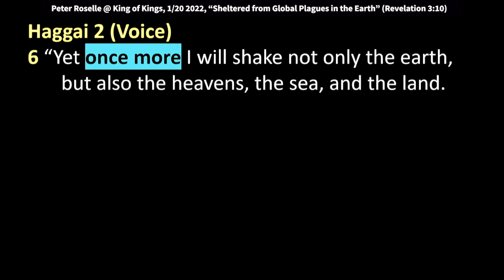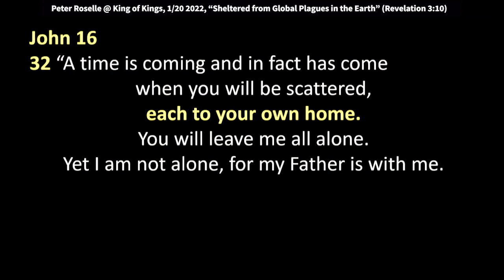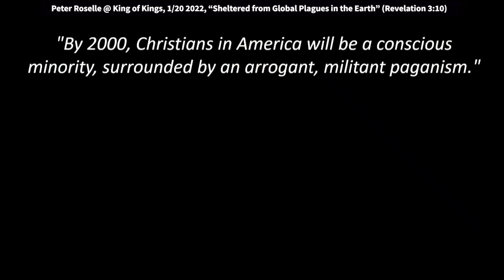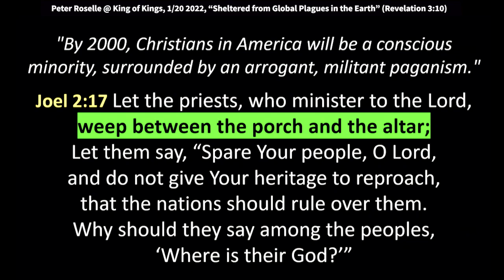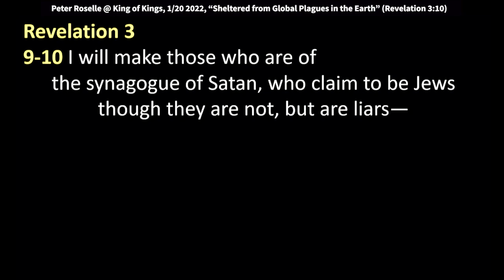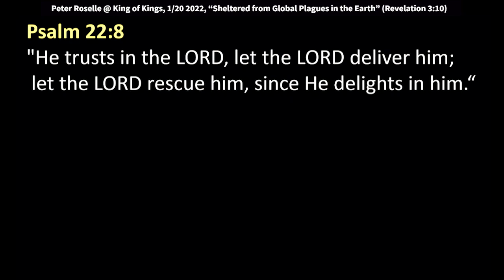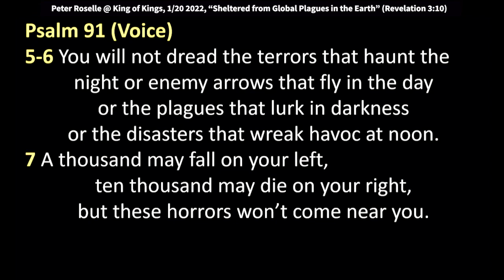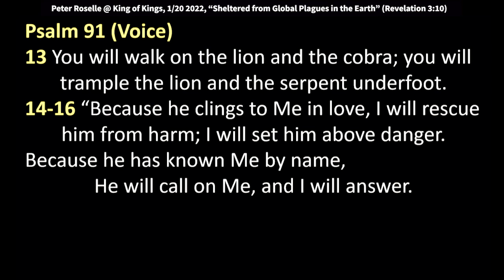Peter Roselle: Sheltered From Global Plagues in the Earth (Revelation 3:10)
Peter Roselle: Sheltered From Global Plagues in the Earth (Revelation 3:10)
Peter spoke at King of Kings Worship Center on January 30, 2022. Text verse is Revelation 3:10 “Because you have kept my word about patient endurance, I will keep you from the hour of trial that is coming on the whole world, to try those who dwell on the earth.”

We can build our spiritual immune system through awareness and practice of disciplines:
1. Gratitude
2. Blood Work
3. Worship (yielding to the authority of God & Scripture).
4. Scriptural supplements
5. Prayer (speaking & listening)
6. Guard your gates
7. Volunteer (Redemption)

Be blessed.

Because you have kept My command to persevere, I also will keep you from the hour of trial which shall come upon the whole world, to test those who dwell on the earth.

Haggai 2 (Voice)
6 “Yet once more I will shake not only the earth, but also the heavens, the sea, and the land.

Hebrews 12 (NIV) – The Unshakeable Kingdom
27-28 The words “once more” indicate the removing of what can be shaken—created things—so that what cannot be shaken may remain. Therefore, since we are receiving a kingdom that cannot be shaken, let us be thankful, and so worship God acceptably with reverence and awe.

John 16
32 “A time is coming and in fact has come when you will be scattered, each to your own home. You will leave me all alone. Yet I am not alone, for my Father is with me.
33 “I have told you these things, so that in me you may have peace. In this world you will have trouble.
But take heart! I have overcome the world.”

Joel 2:17
Let the priests, who minister to the Lord, weep between the porch and the altar; Let them say, “Spare Your people, O Lord, and do not give Your heritage to reproach, that the nations should rule over them.
Why should they say among the peoples, ‘Where is their God?’”

Revelation 3
7 “To the angel of the church in Philadelphia write: These are the words of him who is holy and true, who holds the key of David. What he opens no one can shut, and what he shuts no one can open.
8 I know your deeds. See, I have placed before you an open door that no one can shut. I know that you have little strength, yet you have kept my word and have not denied my name.
9-10 I will make those who are of the synagogue of Satan, who claim to be Jews though they are not, but are liars — I will make them come and fall down at your feet and acknowledge that I have loved you. Since you have kept my command to endure patiently, I will also keep you from the hour of trial that is
going to come on the whole world to test the inhabitants of the earth.

Joel 2:17

Psalm 91 (Voice)
5-6 You will not dread the terrors that haunt the night or enemy arrows that fly in the day or the plagues that lurk in darkness or the disasters that wreak havoc at noon.
7 A thousand may fall on your left, ten thousand may die on your right, but these horrors won’t come near you.
8 Only your eyes will witness the punishment that awaits the evil, but you will not suffer because of it.
9 For you made the Eternal [your] refuge, the Most High your only home.
10 No evil will come to you; plagues will be turned away at your door.
11 He will command His heavenly messengers to guard you, to keep you safe in every way.
12 They will hold you up in their hands so that you will not crash, or fall, or even graze your foot on a stone.
13 You will walk on the lion and the cobra; you will trample the lion and the serpent underfoot.
14-16 “Because he clings to Me in love, I will rescue him from harm; I will set him above danger. Because he has known Me by name, He will call on Me, and I will answer. I’ll be with him [in trouble]; I’ll rescue him & grant him honor. I’ll reward him with many good years on this earth and let him witness My salvation.”